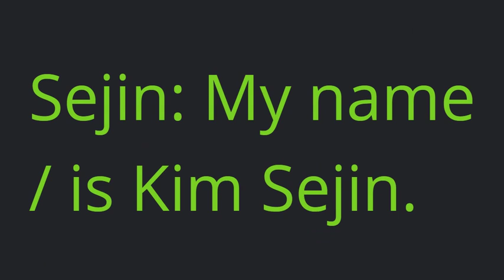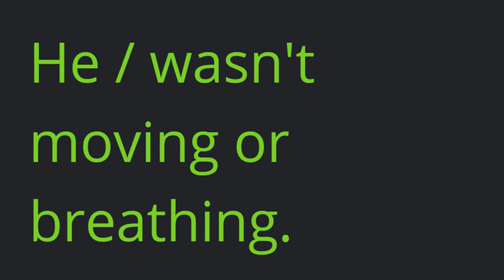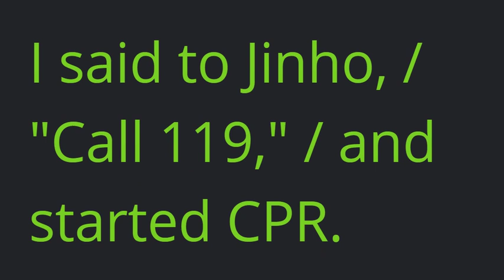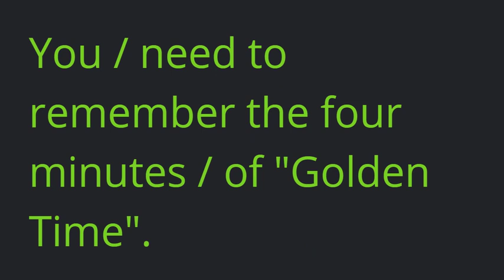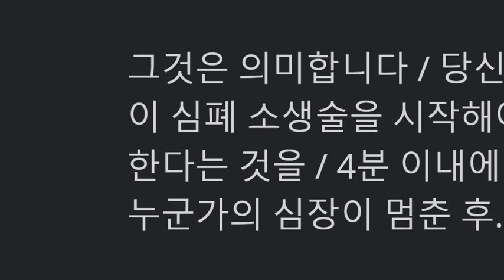시사(박준언)중2_2과_본문 (2015 개정)